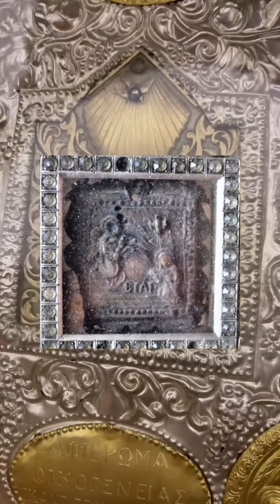ΠΑΝΑΞΙΑΚΟ ΠΡΟΣΚΥΝΗΜΑ Αργοκοίλι Νάξος 2023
Παναξιακό Προσκύνημα Αργοκοίλι Νάξος 2023

Ένα από τα ιερά και θαυμαστά εικονίσματα που φιλοτέχνησε ο ευαγγελιστής Λουκάς, καθοδηγούμενος και εμπνεόμενος από Την ίδια Την Παναγία, βρίσκεται στο Παναξιακό Προσκύνημα στην Παναγία την Αργοκοιλιώτισσα. Η εικόνα της Παναγίας βρέθηκε το 1836 και είναι ένα ανάγλυφο εικόνισμα λεπτοτάτης τέχνης από κηρομαστίχα με πολύ μικρές διαστάσεις, 5.00 Χ 5.20 εκατοστά του μέτρου.

Είναι μία αμφίπλευρη εικόνα, που από τη μια πλευρά απεικονίζει τον Ευαγγελισμό της Θεοτόκου και από την άλλη τη Βάπτιση του Ιησού Χριστού.

1η όψη: Ο Ευαγγελισμός της Θεοτόκου

2η όψη: Η Βάπτιση του Ιησού Χριστού

Το Εικόνισμα βρέθηκε στη θέση Αργοκοίλι το 1836 απ' όπου εκλάπη, με αποτέλεσμα να χαθεί. Το 1930 όμως ύστερα από 90 περίπου χρόνια και όπως γνωρίζουν και όλοι οι επιζώντες από τότε, το εικόνισμα ξαναβρέθηκε με όραμα μιας μαθήτριας του Γυμνασίου, της Αικατερίνης Λεγάκη, στη Χώρα της Νάξου. Ήταν στα εικονίσματα της κ. Ξένου που το παρέδωσε, και το επέστρεψαν στο Αργοκοίλι στις 9 Φεβρουαρίου 1930.